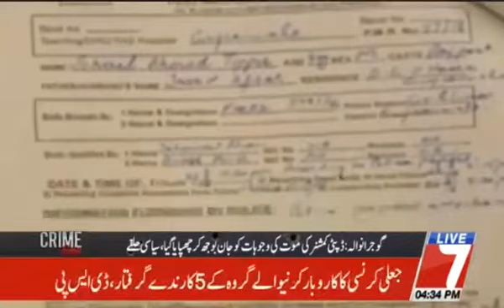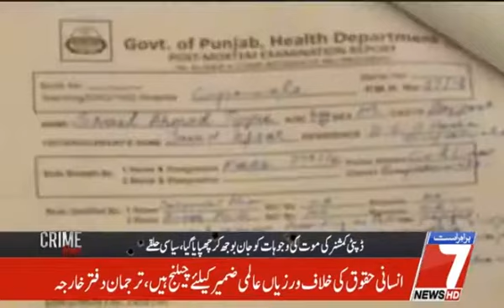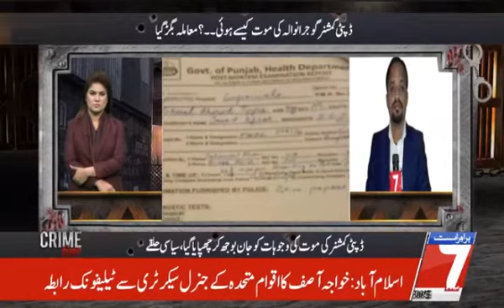DC: Sohail Ahmed Tipu JIT ki khud kashi wali report mustard kr di judicial shifaf inquiry ki jaye C